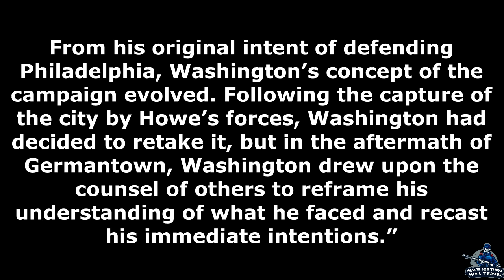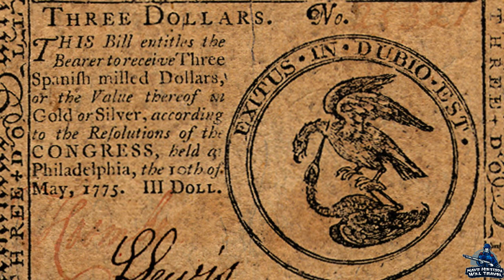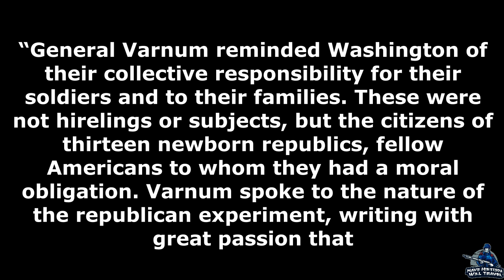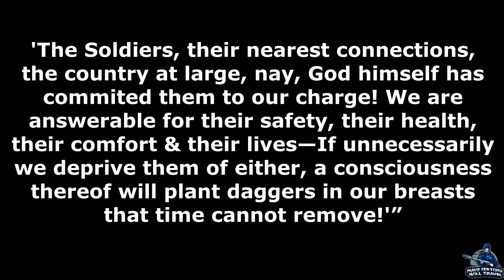Why Valley Forge? | Washington's Decision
By the end of 1777, General George Washington had a large decision to make, to either launch a winter campaign against the British or go into winter quarters. Both decisions had their advantages and disadvantages, and this video explores Washington's options and why he chose to go into winter quarters at Valley Forge. Ultimately, Valley Forge forged the Continental Army into a fighting force to combat the British.